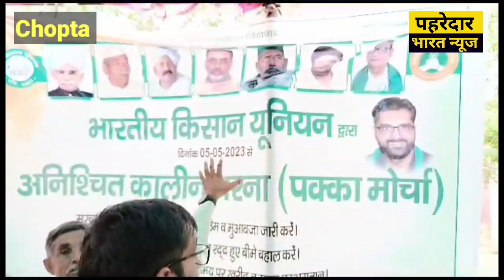चौपटा में किसानों के धरने को लेकर BKU रवि आजाद का बड़ा ऐलान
# किसानों
BKU रवि आजाद
बड़ा ऐलान